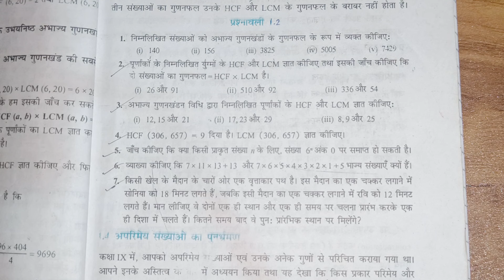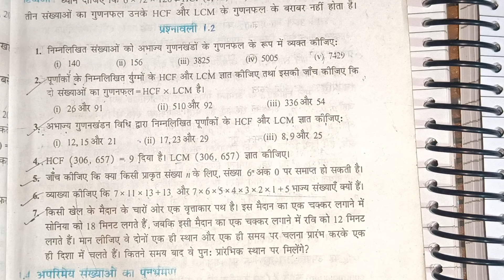कक्षा 10 गणित प्रश्नावली 1.2 हल | class 10th bihar board math chapter 1 | craze for study